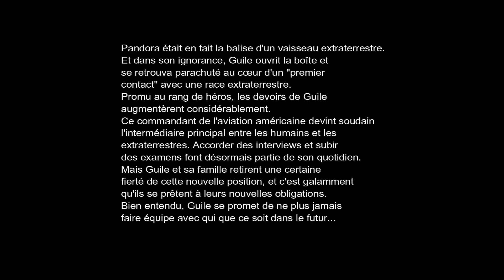STREET FIGHTER X TEKKEN Mode Arcade Guile et Abel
Aprés avoir fait il y a 10 ans le mode arcade de tous les persos de Ultra Street Fighter 4, on se retrouve pour le mode arcade d'un nouveau jeu de versus fighting: Street Fighter x Tekken

Ça fait 10 ans que je devais le faire et j'ai du le patch car le jeu est devenu injouable.

Street Fighter x Tekken est le cross over entre deux gros mastodontes  du versus fighting et aussi mon premier dans la licence Tekken même si le gameplay est plus proche de Street Fighter. Egalement le jeu n'est pas en 1 vs 1 mais en 2 vs 2 +  une mécanique de gemmes ( que je n'ai rien compris)

On ferra  un mode arcade d'un duo de Street Fighter puis un autre de Tekken

Aujourd'hui on continue le mode arcade des persos de Street Fighter avec Guile et Abel